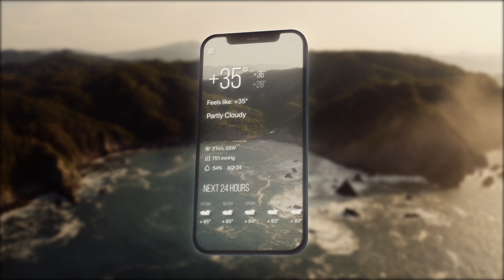memeteo phone seasons v4 231021 16 9 MOV h 264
weather, weather forecast, precipitation, wind, snow, rain, rain map, wind map, weather radar